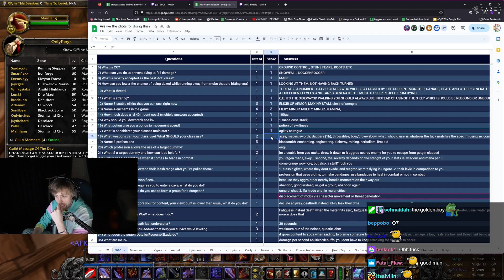Soda CRIES at Simply LEVEL 60 DEATH in Hardcore WOW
If I am using your content and you want to remove it, please enter in contact first, before giving a strike. Thank you very much.